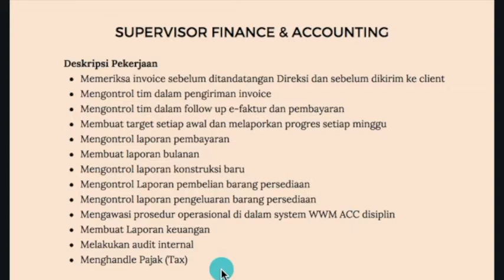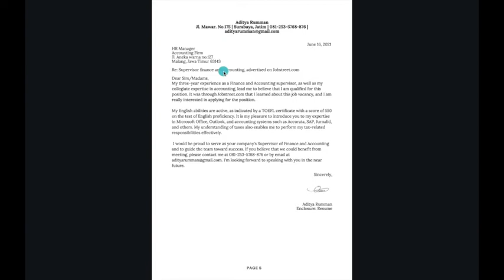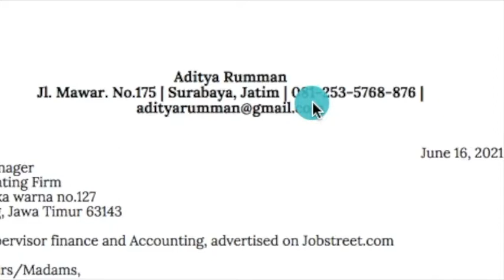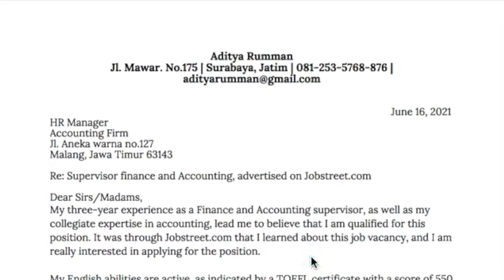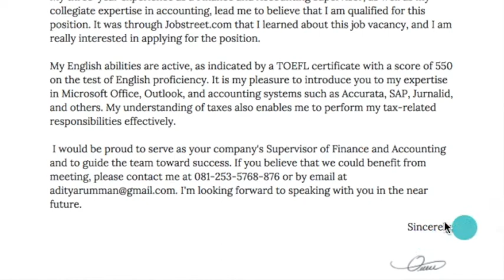Example of a Cover Letter (Part 4)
Students will learn step by step on how to write a cover letter. From a job vacancy to a matching cover letter will essentially result in successful job application.